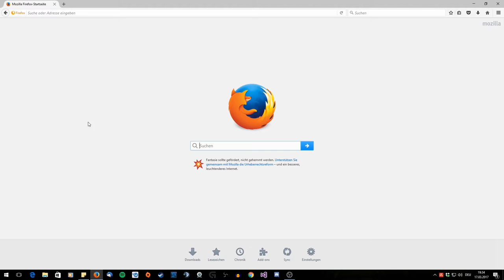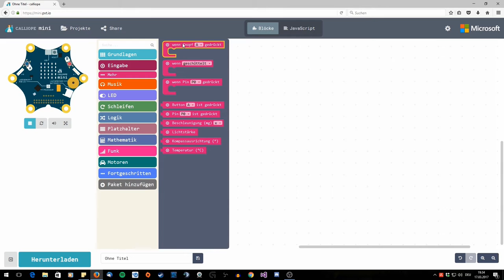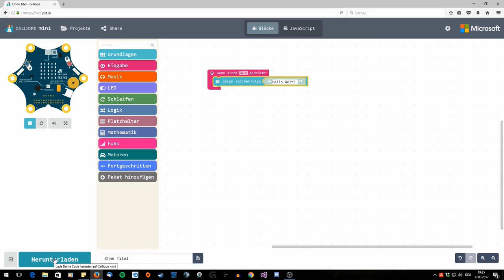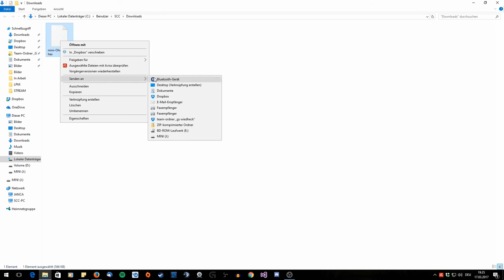Calliope mini - Hallo Welt - LPM Lernkarte 2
In diesem Video lernen Sie, mit dem Calliope mini ein erstes Programm zu schreiben.
Das fertige Programm gibt auf dem Calliope bei Druck auf die Taste A den Text "Hallo Welt" aus.